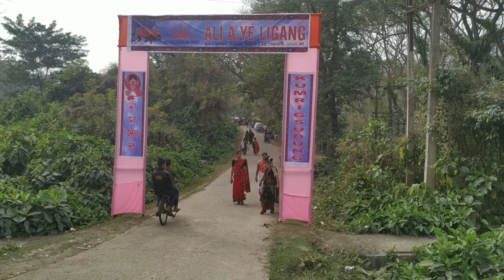ALI A:AYE LIGANG Vlog | SUNIL SINGH